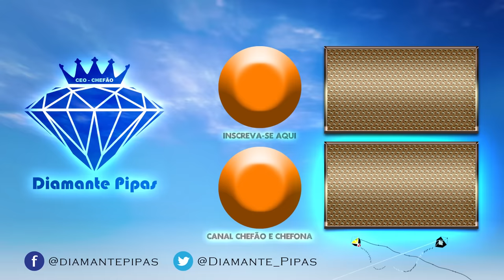RAIA PROFISSIONAL - ACABAMENTO IMPECÁVEL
A pipa "Raia" também conhecido em alguns locais como quadrado...é uma raia de fibra feita para mucha", ela é projetada para combate de puxão, tem uma rapidez incrível e uma dinâmica de voo ótima! Aprenda nesse vídeo a fazer essa linda e perfeita raia...

Loja da Diamante Pipas (Oficial)
Canal do parceiro ~ LiNHaS DE CoMPETiCAO BINLADEN